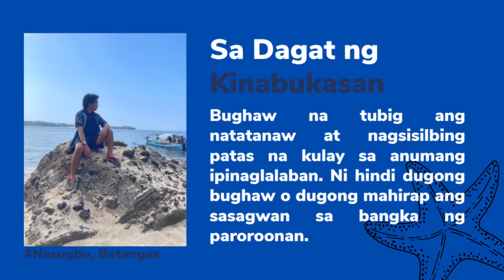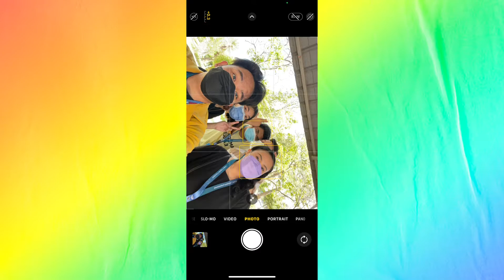MCL SHS Week Pictures to Venture // Enchanted Kingdom's Happiness Song Background Music No Copyright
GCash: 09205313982